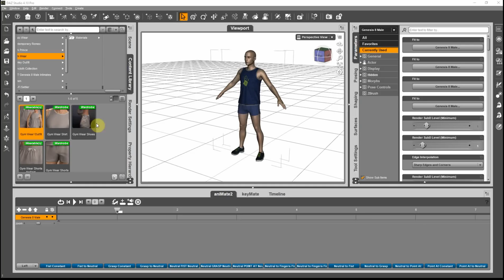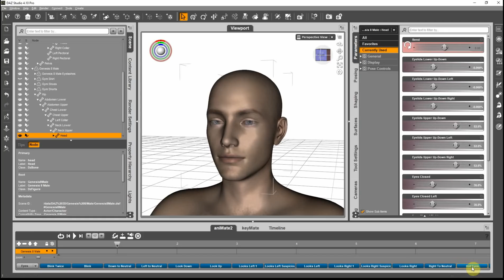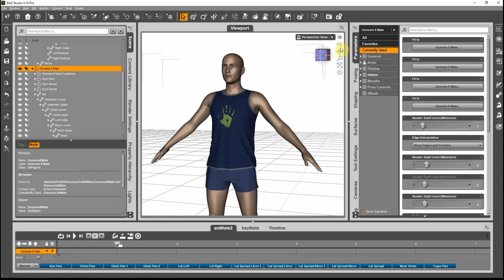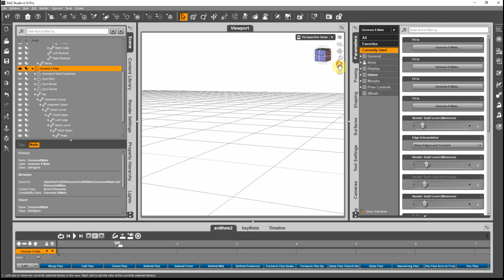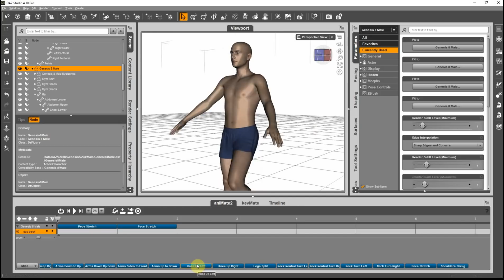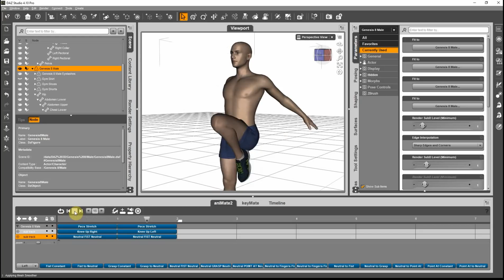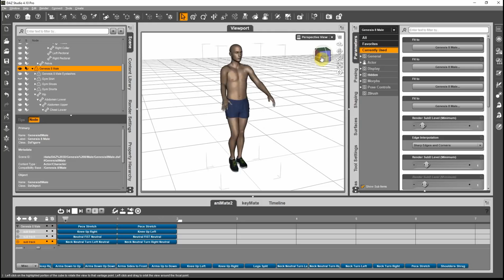Genesis 8 Alive! Demo1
This video shows how you can preview Genesis 8 Alive! aniBlocks from the aniMate timeline, then drop and combine them.

It is assumed the user understands the basics of using aniMate aniBlocks.  It is not intended as a tutorial of the basics of aniMate.  Please see attached link for a tutorial